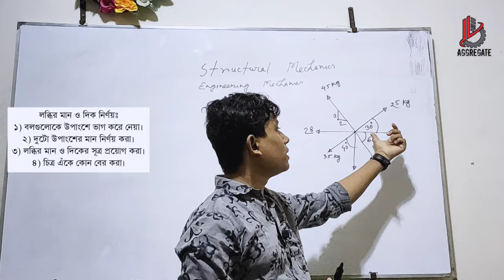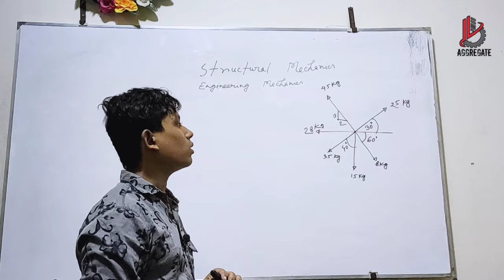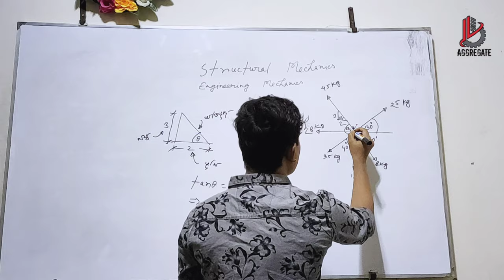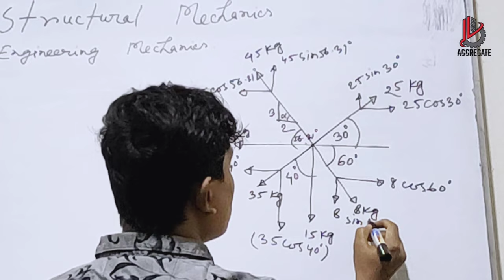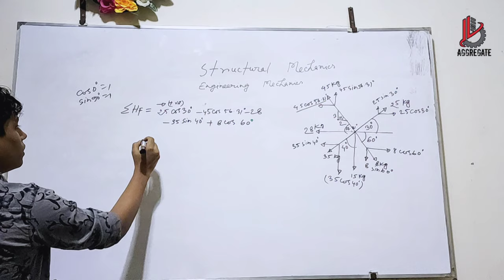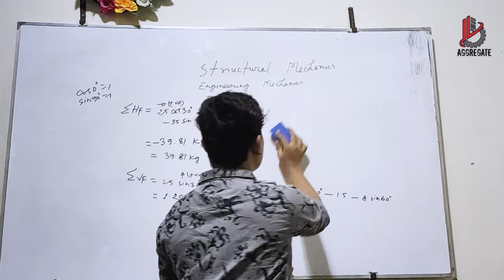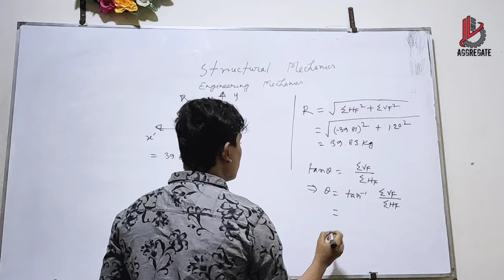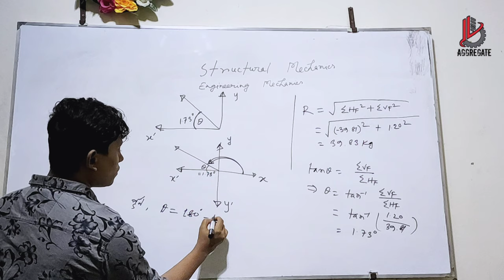02 Calculate the Resultant of Force । বলের লব্ধির মান ও দিক নির্ণয়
Today I will discuss how to determine resultant force? Resultant Force is a very important topic in Mechanics in Civil Engineering. In physics and engineering, a resultant force is the single force and associated torque obtained by combining a system of forces and torques acting on a rigid body. The defining feature of a resultant force, or resultant force-torque, is that it has the same effect on the rigid body as the original system of forces.

টপিকঃ বল ও বলের লব্ধি | 'এগ্রিগেট প্রাইভেট কেয়ারের' পক্ষ থেকে আপনাকে স্বাগতম। পলিটেকনিকের শিক্ষার্থীদের দুঃখমোচনের জন্য সম্পূর্ণ ফ্রি'তে ভিডিও লেকচার দেয়া হচ্ছে এই চ্যানেলে।

 ভিডিও ভালো লাগলে অনলাইন বা অফলাইনে প্রাইভেট পড়তে পারেন। যেসব বিষয় পড়তে পারবেনঃ ১) নন ডিপার্টমেন্ট ( ফিজিক্স, কেমিস্ট্রি, ম্যাথ, ইংলিশ) ২) সকল ডিপার্টমেন্ট যোগাযোগঃ এগ্রিগেট প্রাইভেট কেয়ার, মনির কেমিক্যাল রোড, ডুয়েট, জয়দেবপুর, গাজীপুর।

বলের বেসিক আলোচনা       👉  পলিটেকনিক রানিং স্টুডেন্টদের জন্য ডুয়েট এডমিশন লাইভ ক্লাসের ব্যাচ চলছে।
 নেক্সট ব্যাচ খুব শীঘ্রই শুরু হচ্ছে, ভর্তি হতে কল দাও 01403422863 নাম্বারে।

অনলাইনে জব প্রিপারেশান এর জন্য প্রাইভেট পড়তে কল দিনঃ

আপনাকে ধন্যবাদ।
যেকোন পরামর্শ গ্রহনযোগ্য